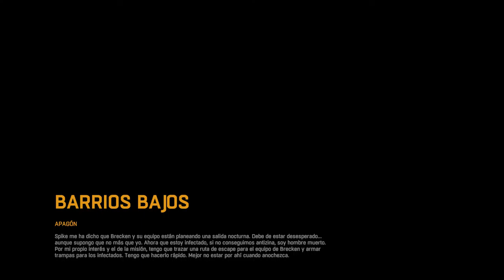Dying Light #2 No temo a la Noche xD